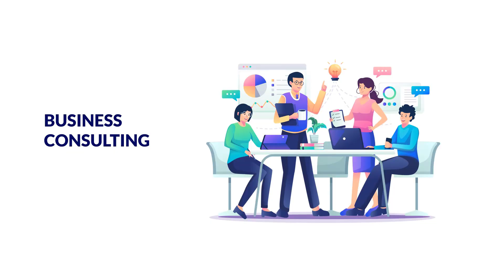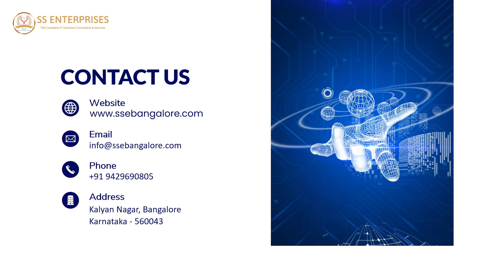I Will Create a Stunning Company Profile Video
Create Professional Company Profile For Your Business in 24 Hours

You need to know that videos are the best for showing your company profile and portfolio with special audio backgrounds and colors that match your company's brand.

And now you can sit back and relax because I will make your company profile video better and more attractive!